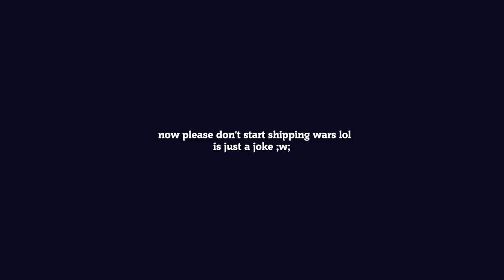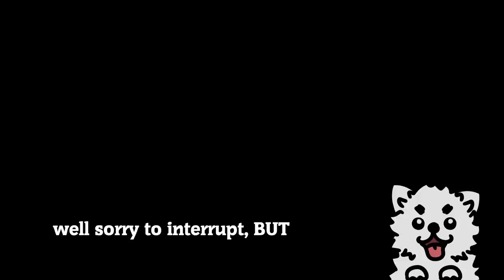Random Overwatch Animations (Compilation)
I'm back! :D I think. This video is a mess. So is my life lol. I know it's been a while but I wasn't doing well so I had to take a break from Youtube. This a really... different style and I wasn't sure if people would like it.
Tell me if you do, or what part you liked the most or if the whole video just made you cringe :'D

I plan to continue the "over______" series because I really enjoyed making overBOOPED, overSLEPT, etc, but I also want to try out different stuff.There's SO MANY projects I want to work on now for my channel and it's honestly depressing because my life always gets in the way which is why I barely upload. The only reason I still do it is because of the incredible support and I don't want to let you guys down ;w;
I really wish I could just do Youtube full-time but financially it's just not possible hahaha ;w; *cries in adult*
Anyways,

Animation: made by cheeto
Outro Animation (brigitte): made by maikuu

"Glitter Blast" ; "Get Happy" ; "Silver Blue Light"

Mexican Hat Dance - bequadro

Vexento - Digital Hug

also I'd like to mention I got the idea for the Widowmaker part from a really great animator and I just had to recreate it :D his channel: